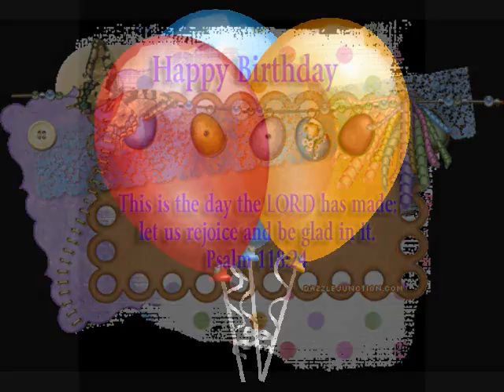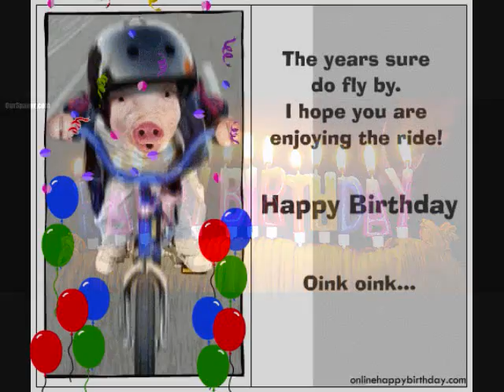Big Brother CJ Birthday Bash Radio Broadcast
The Big Brother CJ Radio Show Is Available To Air On Your Station Right Now Call Today
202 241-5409 or 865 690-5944

Big Brother CJ Radio
Nationally Syndicated Radio Personality & Voice Over Professional
Voice-overs for radio & TV
"Excellence honors God & reflects His character."